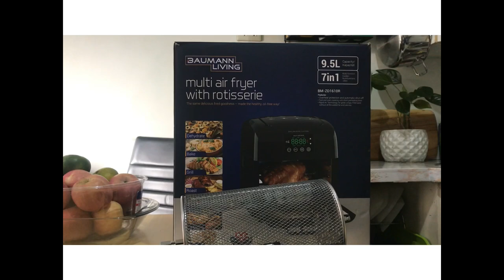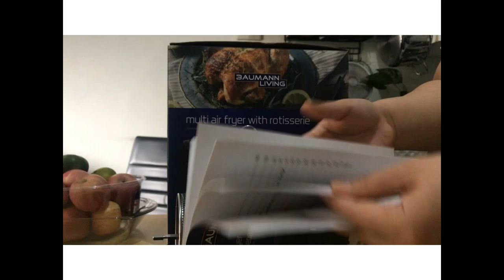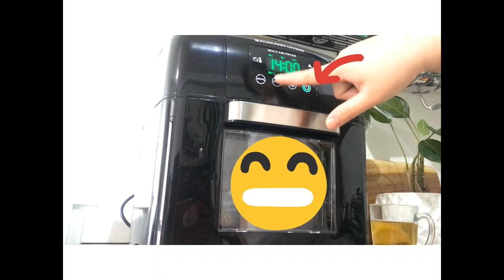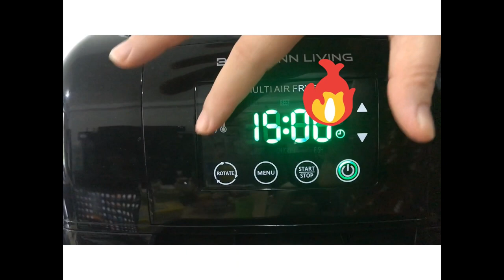BAUMANN LIVING'S MULTI AIR FRYER WITH ROTISSERIE REVIEW AND DEMO (TAGL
BAUMANN LIVING'S MULTI AIR FRYER WITH ROTISSERIE REVIEW AND DEMO (TAGLISH)

Air Fryers are a big hit right now so today let's review Baumann's Multi Air Fryer with Rotisserie. Should you get yourself one? :)

Hi there, I'm a Virtual Assistant/Project Manager for an E-commerce business based in the US and the UK.

I created this Youtube channel to actually share ideas towards my job as a work-from-home Mom but as you can see it is moving towards cooking videos now LOL. This wasn't planned but because I enjoy filming and editing videos I decided to continue just sharing our everyday 'ULAM' or basically our food for the day. :)

We are not professional cooks but I have to say my Husband cooks really GOOD FOOD and I pretty much do too (Promise!) :D

So I hope you can also try out our recipes and we would love to know your thoughts about it. :)

Thanks, stay safe everyone!💗

Video equipment: iPhone 7 Plus

Credits:
Musician: @iksonmusic